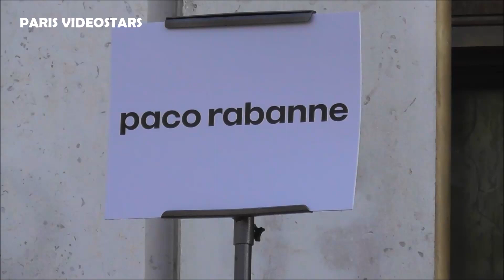Jemima Kirke ( Girls, Sex Education ) @ Paris Fashion Week 1 march 2023 show ACNE Studios